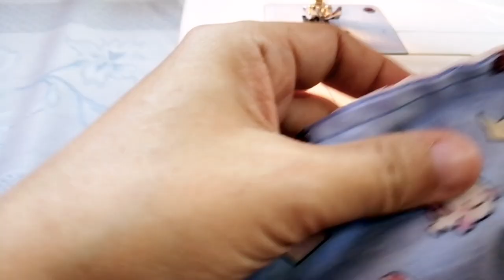DIY Twin Face Mask | Dog Face Mask Tutorial | How to Make Easy Face Mask | Rainbowww DIY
I made a mask for myself and one for my dog. It's fun when we wear the same mask 😷🐶😊😁

:: Equipment ::
- Elastic
- Filter fabric
- Cotton fabric
- White yarn